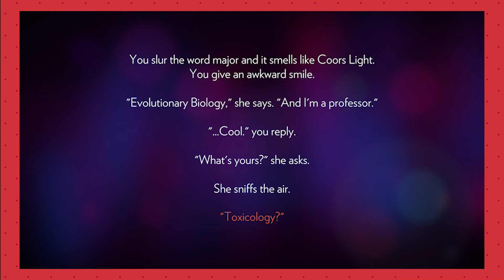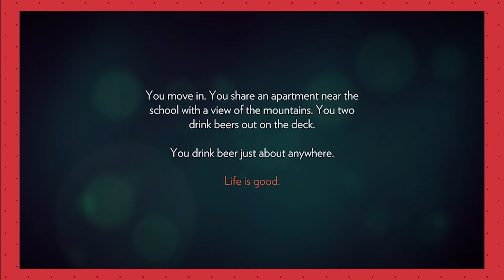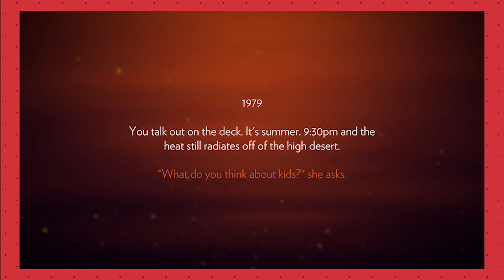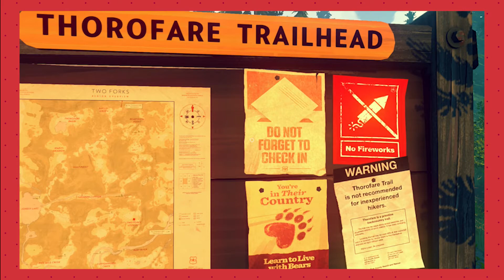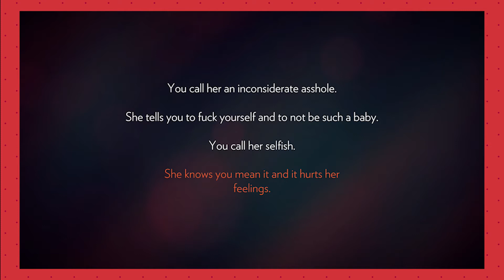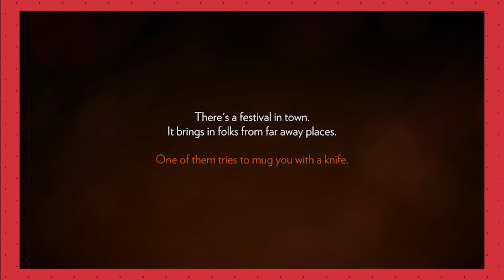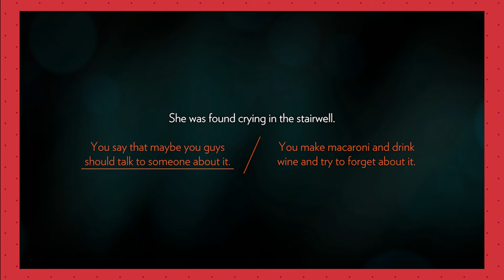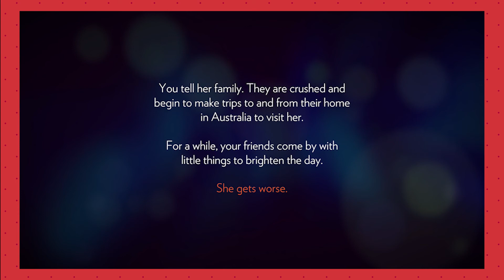Firewatch – Part 1 – The Gaming Bros.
Welcome back to the new and improved channel...well kinda. We are back and starting off we are playing Firewatch.